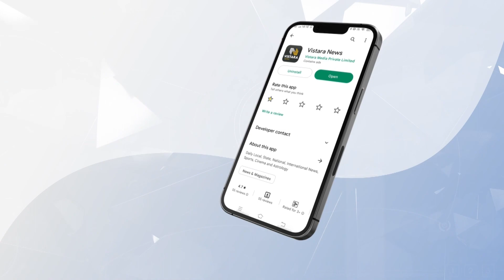ಪ್ರಾಣ ಇರೋವರೆಗೂ ಬಾಸ್ ನೆನಪಲ್ಲೇ ಇರ್ತೀನಿ ಎಂದ ಛಲಪತಿ | Chalapati Appu Gunman | Appu 2nd Death Anniversary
ಹನ್ನೊಂದು ವರ್ಷಗಳ ನಟ ಪುನೀತ್ ರಾಜ್‌ಕುಮಾರ್ ಅವರ ಬಾಡಿಗಾರ್ಡ್ ಆಗಿದ್ದ ಛಲಪತಿ ಅವರು ವಿಸ್ತಾರ ಪ್ರತಿನಿಧಿಯೊಂದಿಗೆ ಮಾತುಕತೆ ನಡೆಸಿದ್ದಾರೆ.

ಪ್ರಾಣ ಇರೋವರೆಗೂ ಬಾಸ್ ನೆನಪಲ್ಲೇ ಇರ್ತೀನಿ ಎಂದ ಛಲಪತಿ | Chalapati Appu Gunman | Appu 2nd Death Anniversary | Vistara News